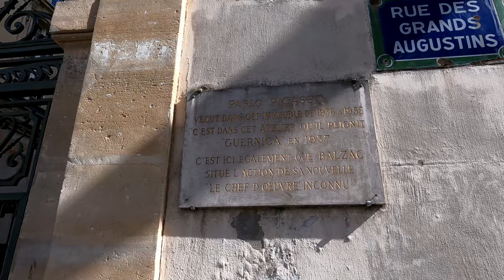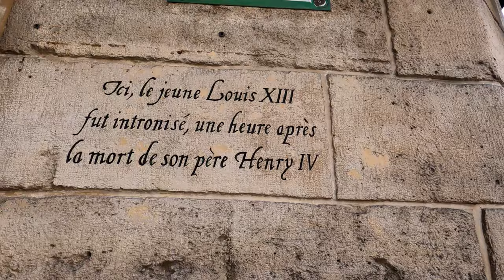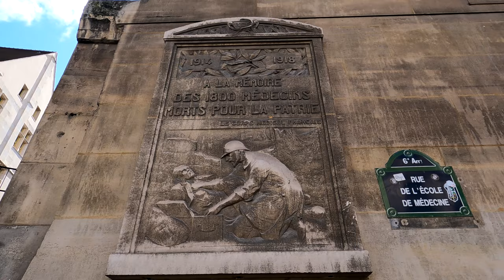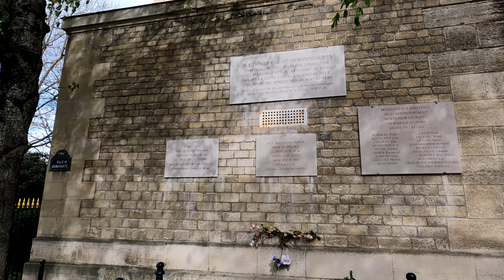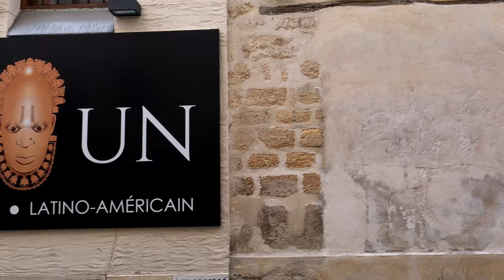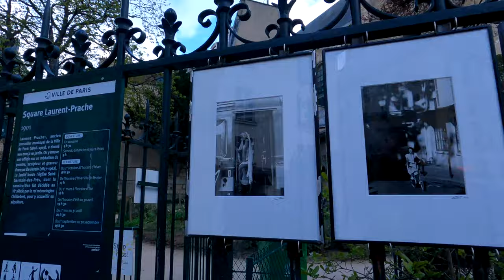6th arrondissement, Paris, France | Walk In Paris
Walk In Paris 341:
6th arrondissement, Paris, France.

A virtual walk in the 6th arrondissement, Paris, France.

Steps:
00:00 Introduction
02:44 Pont Neuf
03:04 Rue de Nevers
04:36 Rue de Nesle
04:57 Hôtel de Nesle
05:06 Théâtre de Nesle
05:47 Rue Dauphine
06:16 Rue de Pont de Lodi
07:20 Hôtel de Bretteville, Picasso Studio
08:00 Rue des Grands Augustins
08:20 Rue de Savoie
09:30 Rue Séguier
10:04 Hôtel de Moussy
10:44 Rue Saint-André des Arts
11:24 Rue Gît-le-Coeur
12:00 Place Saint-André des Arts
12:44 Fontaine Saint-Michel
13:15 Boulevard Saint-Michel
13:40 Rue Francisque Gay
14:08 Rue Hautefeuille
14:34 La Tourelle
14:45 Rue des Poitevins
15:08 Rue Serpente
17:10 Faculté de médecine - Site Cordeliers
17:30 Rue de l'Ecole de Médecine
18:08 Musée d'Histoire de la Médecine
18:32 Rue Antoine Dubois
19:21 Place Henri Modor
19:44 Boulevard Saint-Germain
20:27 Statue de Danton
20:45 Cour du Commerce Saint-André
22:35 Rue Saint-André des Arts
22:57 Place du Grand Réré
23:17 Rue de Buci
23:42 Rue Grégoire de Tours
25:48 Rotonde Cartier
27:13 Rue des Quatre Vents
28:14 Carrefour de l'Odéon
28:42 Rue de l'Odéon
31:04 Place de l'Odéon
31:25 Odéon Théâtre de l'Europe
32:01 Rue Rotrou
32:52 Le Jardin du Luxembourg
34:14 Fontaine Médicis
36:08 Palais du Luxembourg
41:55 Monument à Delacroix
45:02 Rue de Vaugirard
46:00 Rue Bonaparte
46:15 Institut Liszt Paris
47:10 Fontaine de la Paix et des Arts
48:34 Mairie du 6e arrondissement
48:56 Place Saint-Sulpice
49:10 Église Saint-Sulpice
49:30 Fontaine Saint-Sulpice
50:55 Rue du Vieux Colombier
51:48 Rue Madame
53:03 Rue de Rennes, Tour Montparnasse
53:35 Rue du Sabot
54:30 Rue Barnard Palissy
54:54 Rue du Dragon
56:10 Boulevard Saint-Germain
56:56 Brasserie Lipp
57:17 Café de Flore
57:48 Église de Saint Germain des Prés
58:02 Les Deux Magots
58:48 "Prométhée" de OSSIP ZADKINE
59:40 Square Laurent Prache
01:00:10 Place Juliette Greco
01:00:45 Rue de l'Abbaye
01:02:01 Institut Catholique de Paris, Faculté d'Éducation et de Formation
01:02:17 Rue de Furstemberg
01:03:13 Rue Cardinale
01:04:08 Rue de l'Echaudé
01:05:00 Jardinet Auguste Scheurer-Kestner / Fontaine-sculpture de Guy Lartigue
01:05:30 Rue de Seine
01:06:22 Rue Jacques Callot
01:06:36 Galerie Georges-Philippe & Nathalie Vallois
01:07:44 Rue Visconti
01:08:27 Rue des Beaux Arts
01:09:18 Square Gabriel Pierné

About this channel :

Hello, this channel presents the videos shot during my walks in Paris, and different cities in France, La Rochelle, Le Grau du Roi, Ars-en-Ré, Le Bois-Plage-en-Ré, Megève, Bonifacio, etc.